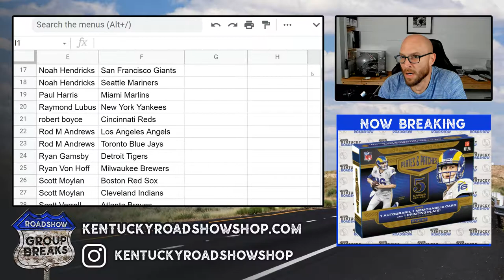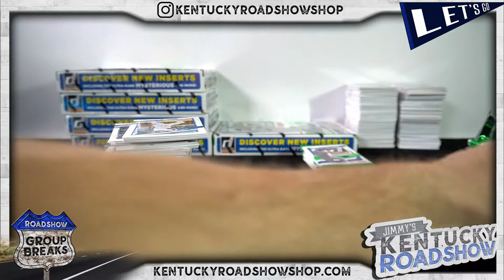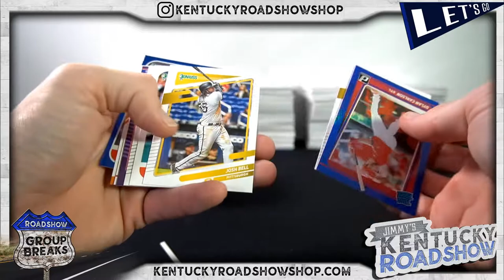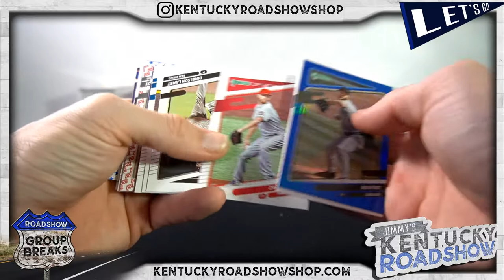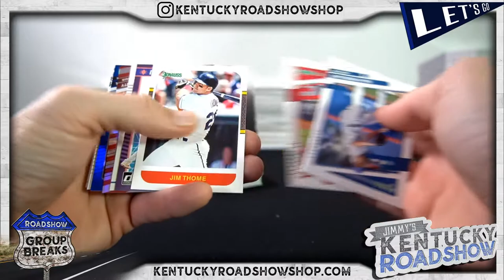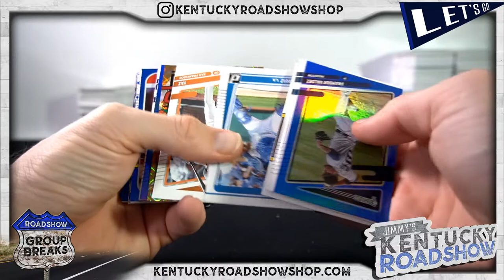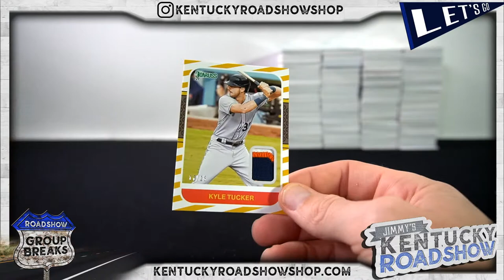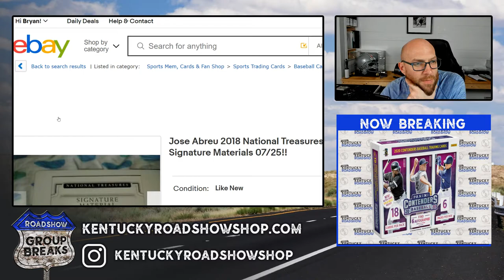2021 Panini Donruss Baseball - 8 Box Break #2